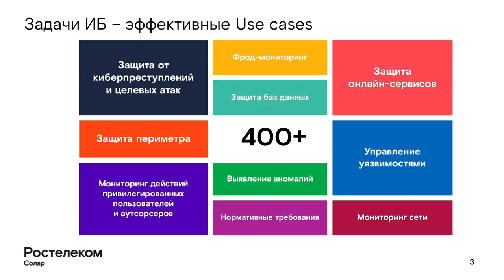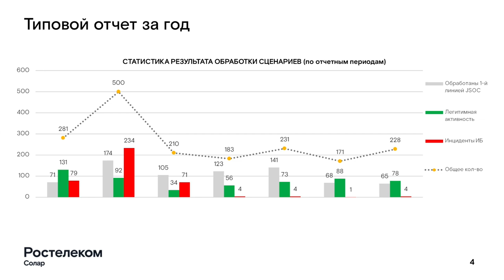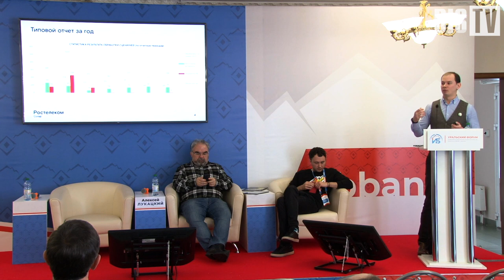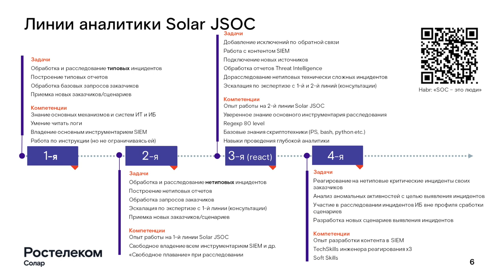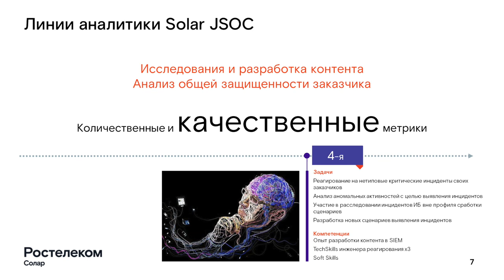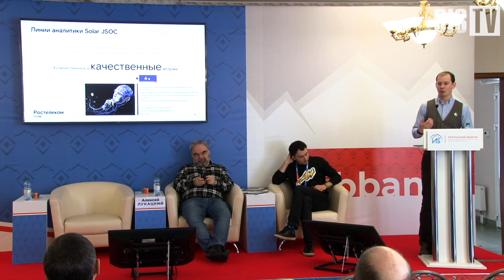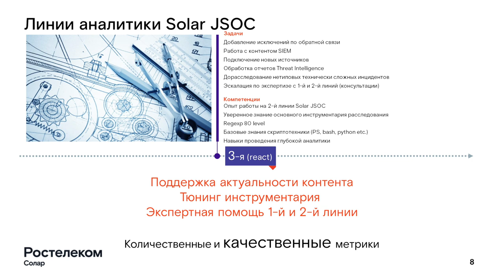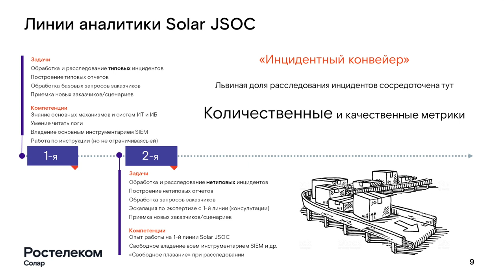Алексей Павлов (Ростелеком-Солар): Показатели SOC как услуга для бизнеса | BIS TV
С советами о том, как лучше представлять результаты работы SOC руководству, выступил на Уральском форуме эксперт одного из ведущих российских коммерческих центров мониторинга.

Алексей Павлов, руководитель отдела экспертного пресейла продуктов и сервисов JSOC (Ростелеком-Солар), представил свой доклад в рамках круглого стола о метриках информационной безопасности. Он заявил, что не все метрики одинаково хороши для обоснования расходов на ИБ перед руководством — зачастую качественные показатели говорят об эффективности лучше, чем количественные. Также Алексей Павлов рассказал, как на практике оценивается работа специалистов 1-4 линий центра мониторинга JSOC.